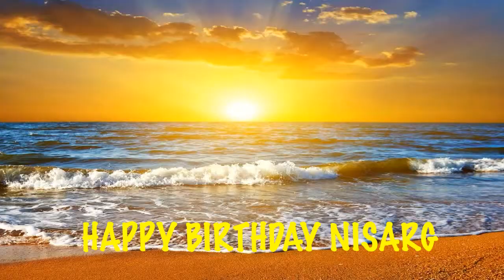Nisarg Beaches Playas